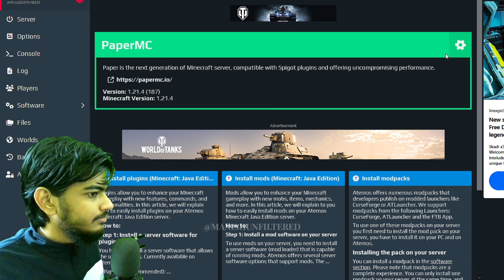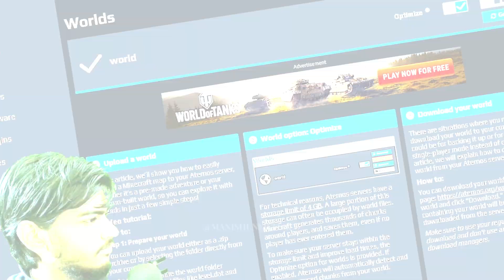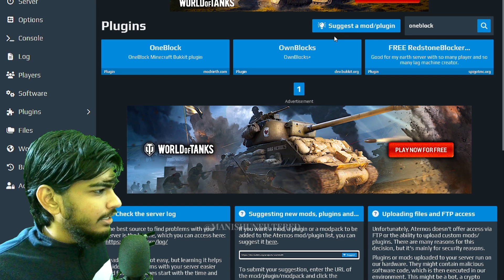How To Make One Block Server in Aternos | How To Install One Block in Aternos Server | Java + Pe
RAM (8GB)
SECOND MONITOR
KEYBOARD AND MOUSE COMBO
RAZER MOUSE (WHITE)
ALEXA ECHO DOT
MAIN HEADPHONES
SECONDARY HEADPHONES
HARD DISK (1TB)

ALL ABOUT MIC -

tags -

How To Make One Block Server in Aternos
How To Install One Block in Aternos Server | Java + Pe
how to make one block server in aternos in mobile
how to make one block server in aternos 1.21
how to make one block server in aternos for pojav
how to make one block server in aternos 1.21.4
how to make one block server in aternos 1.19
how to put one block in aternos server 1.19
how to add one block in aternos server
how to add one block in aternos server 1.19
how to add one block in aternos server mcpe java pe
how to add one block in aternos server 1.21.4
how to make one block server in minecraft
how to make one block server in minecraft bedrock
how to make one block server in minecraft pocket edition
how to make one block server in minecraft tlauncher
how to make one block server in minecraft java edition
how to make one block server in minecraft aternos
how to make one block server in minecraft pe
how to make one block server in minecraft mobile
how to make a one block server in minecraft education
how to make a one block server in minecraft java
how to make a one block server in minecraft
how to create one block server in aternos minecraft 1.21
how to create one block server in aternos minecraft java
how to create one block server in aternos minecraft pe
how to make a one block server in minecraft bedrock
how to make a one block server in minecraft aternos
how to make a 1 block server in minecraft
how to create one block server in minecraft
how to create one block server in minecraft bedrock edition
how to create one block server in minecraft in mobile
how to create one block server in minecraft pe
how to make minecraft one block server in mobile
how to get on a one block server in minecraft
how to make a one block server on minecraft
how to add one block server in minecraft
minecraft how to make one block server
how to join a one block server in minecraft
how to create one block server in aternos minecraft 1.16.5
how to create one block server in aternos minecraft 1.20.4
how to make one block server in aternos bedrock
how to make one block server in aternos mobile
how to make one block server in aternos 1.21 java
how to make one block server in aternos pe
how to make one block server in aternos 1.16.5
how to make one block server in aternos 1.20